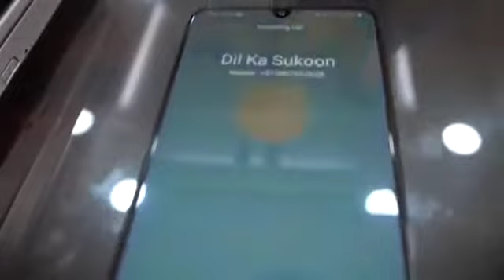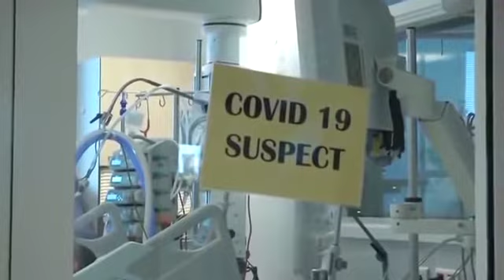چار رگے (حصہ سوئم)islamic flim part 3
hashtags on Instagram TOP 30